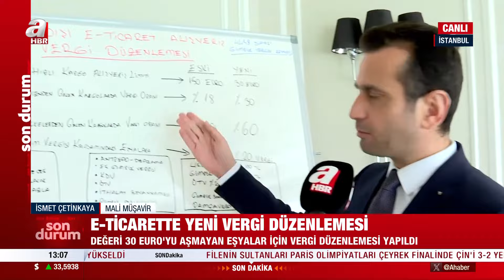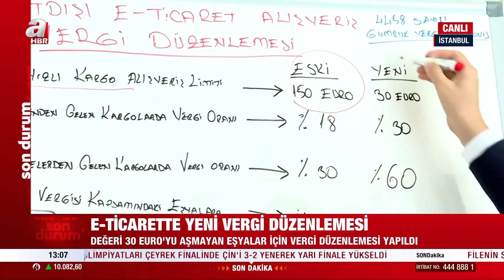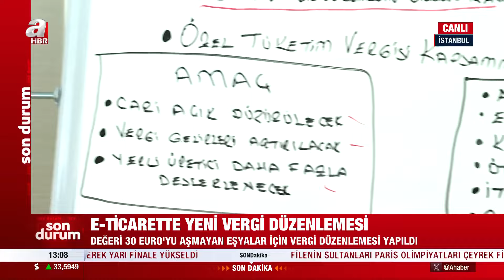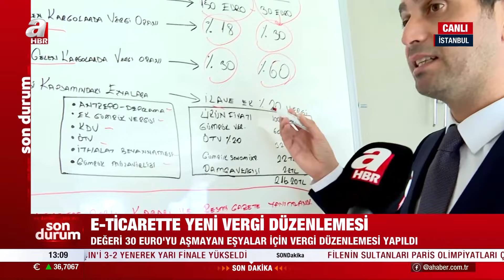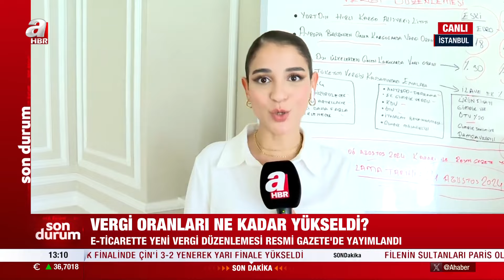E-ticarette yeni vergi düzenlemesi! Değeri 30 Euro’yu Aşmayan Eşyalar İçin Vergi Düzenlemesi Yapıldı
Yurt dışından sipariş edilen ürünlere ek gümrük vergisi uygulanacak. Değeri 30 Euro’yu aşmayan eşyalar için vergi düzenlemesi yapıldı. Ayrıntıları A haber muhabiri İslim İstanbullu’nun mali müşaviri İsmet Çetinkaya anlattı.